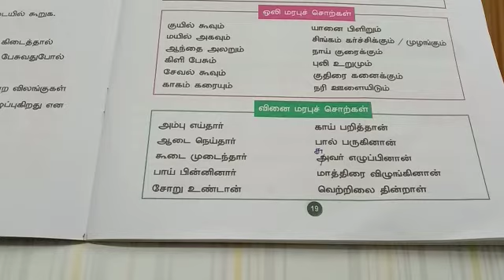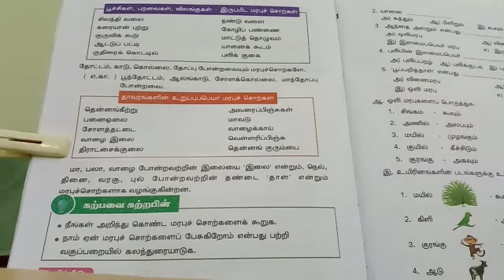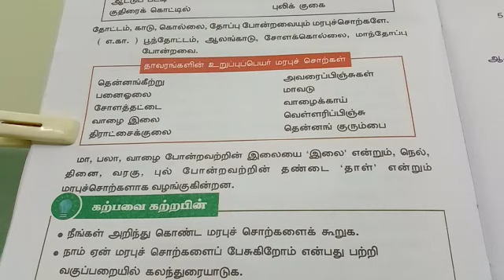5th Tamil | Lesson 1 | Session 2| Amala N & P DPi